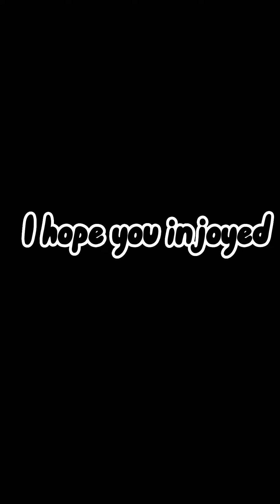My trip from Denver Colorado to Pensacola Florida